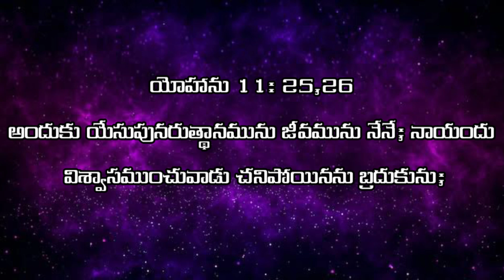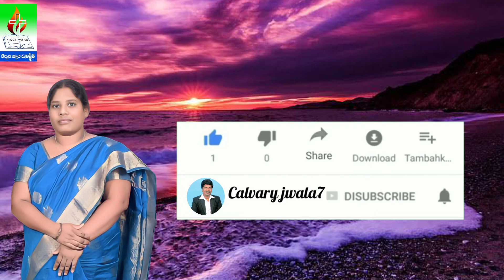యోహాను 11వ అధ్యాయం 25,26వ వచనం ధ్యానం || John chapter 11 Verse 25,26 is a meditation